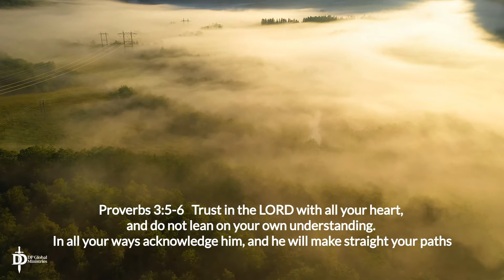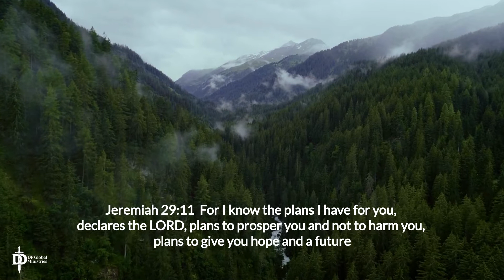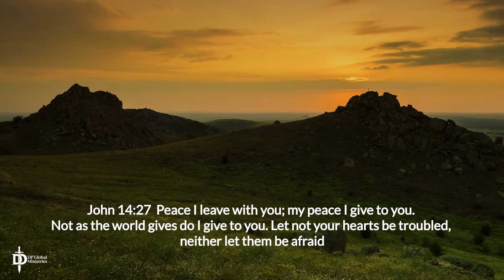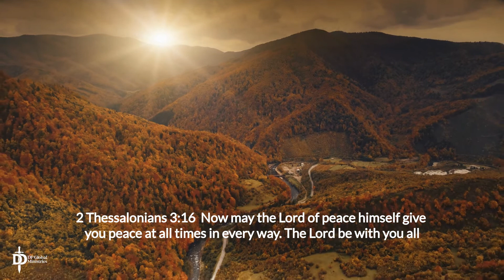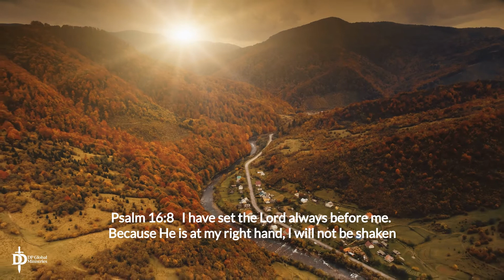Relaxation Music | Meditation Music | Sleep | Hills & Sunset in Faith with DP Global Ministries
Help us inspire people to relax, have faith and reconnect with God as we support 1 Million Orphans across the globe.
Music in this video
License Number:  778229
Called:  Tremors Spearfisher
⌚ Join via YouTube, Facebook, WhatsApp and Zoom from the United Kingdom
Please SHARE with friends and family via WhatsApp, Facebook, Twitter etc. Wherever you are around the globe, please help us grow our community and touch the lives of a many people as possible. Thank you 🙏
✉ SEND PERSONAL PRAYER REQUEST:
🔎 SEE OUR PLAYLIST (of other amazing Videos):
🎯 PROJECTS:
🙏 Help us support 1 million orphans across the world. 'Orphanage ministry
🙏 Training and activating you for ministry. 'School Of Ministry'
🙏 Sharing the love of Christ to the needy. 'Helping Hands Ministry'
🙏 Revival to the nations with 'Global Fire Conference '
🙏 Standing in prayer with all. 'Prayer movement'
DP Global Ministries Limited, Unit 1, Common Ground House, Tamebridge Industrial Estate, Aldridge Road, Birmingham, B42 2TX, United Kingdom
LEGAL:
UK Charity number: 1193414 - DP Global Ministries